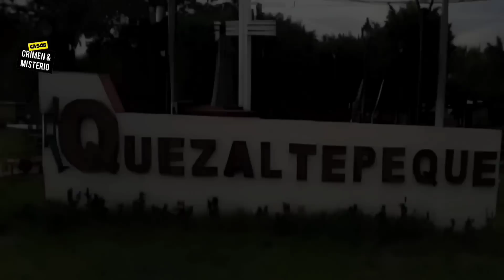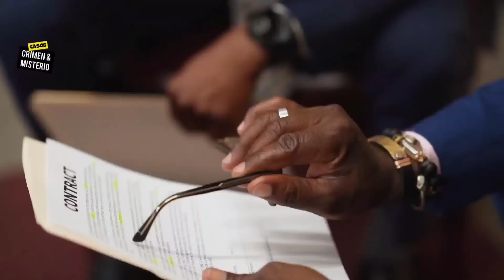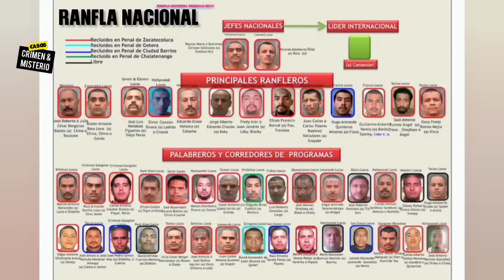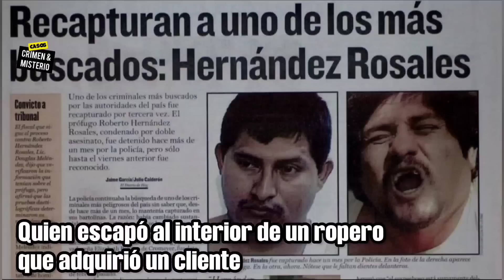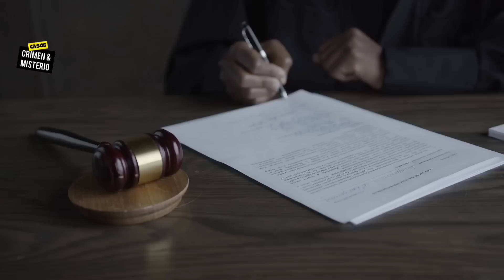Cómo El Salvador le puso fin a los secuestros | El Caso la Banda El Sapo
"El Sapo" de las pandilllas a los secuestros | El Caso de la Banda El Sapo

Hola Familia bonita bienvenidos al canal de Casos Crimen y Misterio.  Mistetiosos si gustas apoyarme lo puedes hacer dejándome tu like y comentario son de gran apoyo para el CANAL, les agradezco por regalarme muchas alegrías.